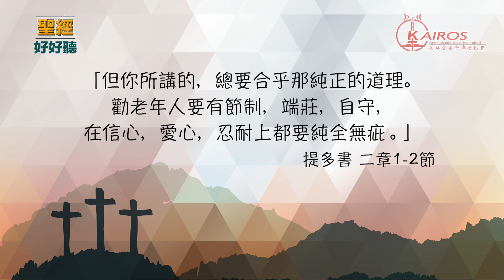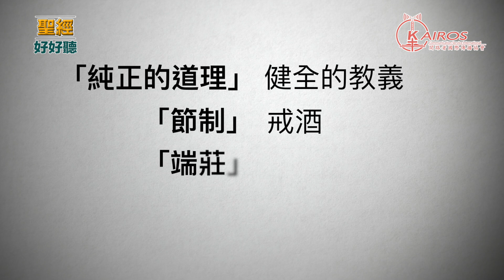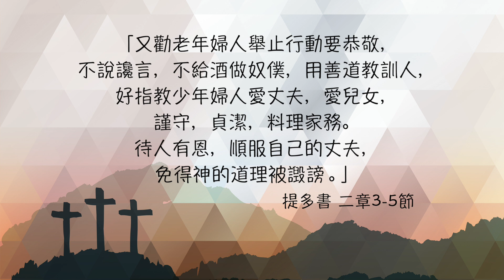【粵語】聖經好好聽 信徒的品德和盼望 提多書三課第一集